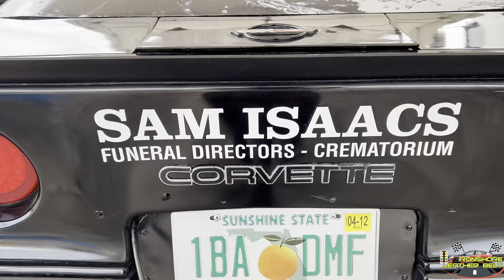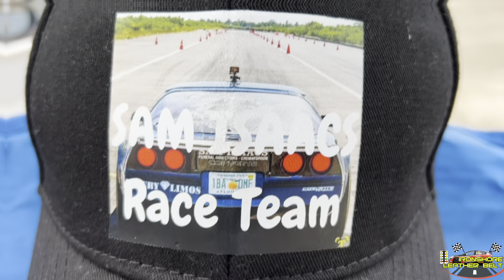Battle Of The Belts (Cash Days) 🇯🇲 Drag Racing